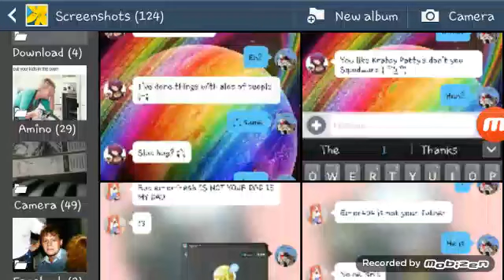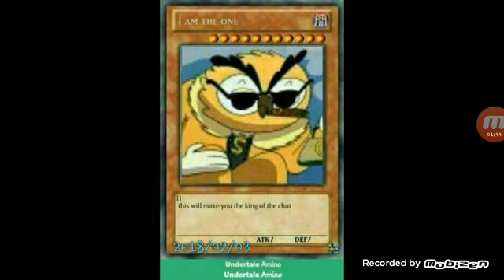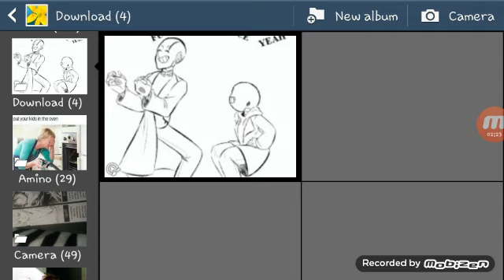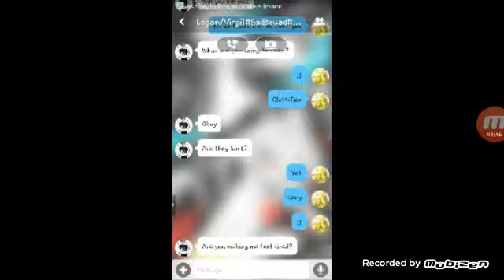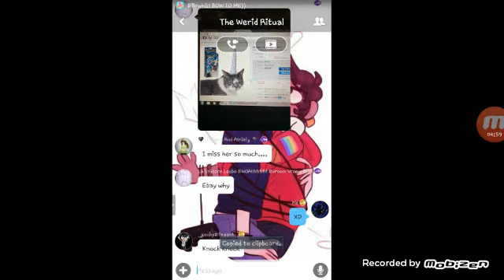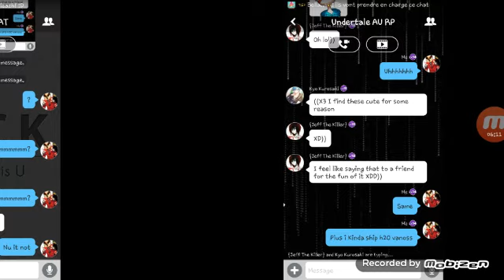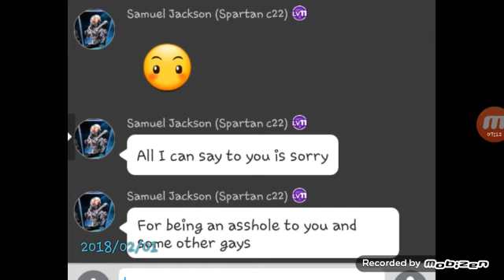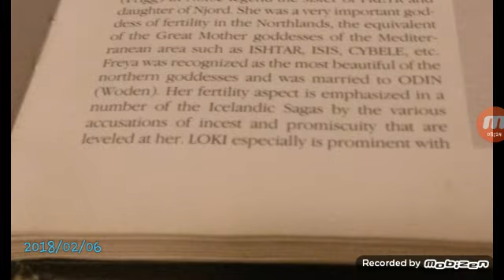Memes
I don't know testing with mobizen